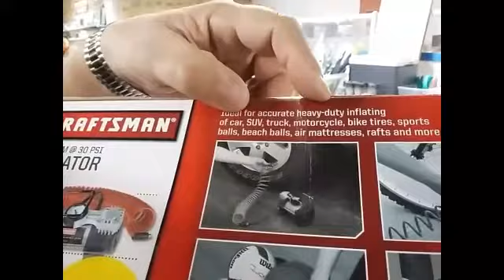Nov. 18, 2016 Daily Vlog #1053 ~ Out & About In PA.